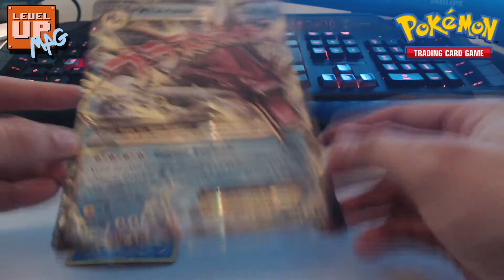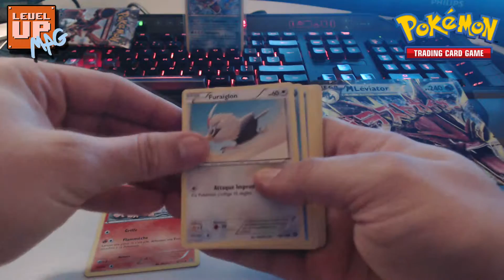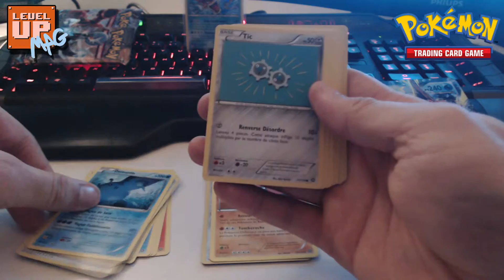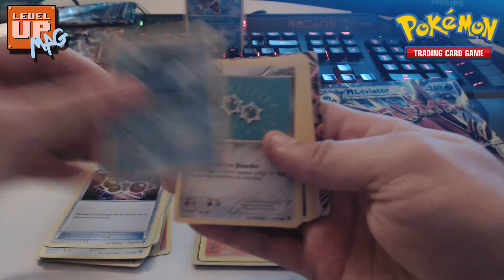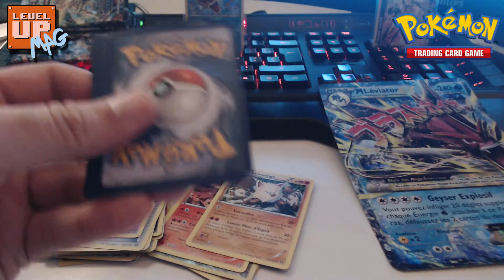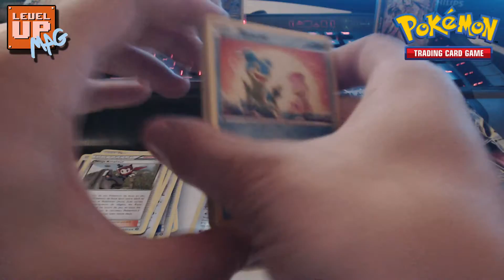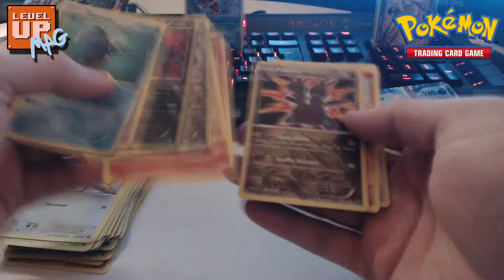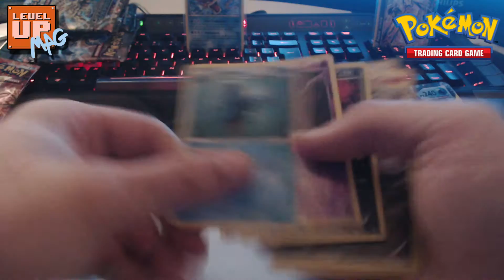UNBOXING : Coffret Mega Leviator + 5 QR codes offert !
Unboxing de ce superbe coffret Mega Leviator Chromatique !
En plus de ça je vous offre 5 QR code Offensive Vapeur que vous trouverez dans la vidéo =)

Code TCGO pour gagner un Deck + 2 habits d'avatar : PLASMASTORM